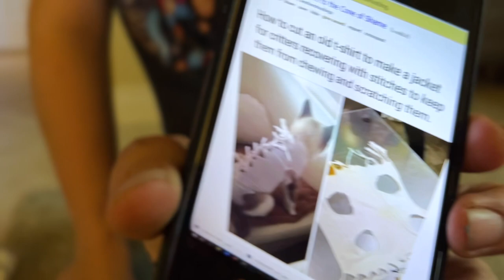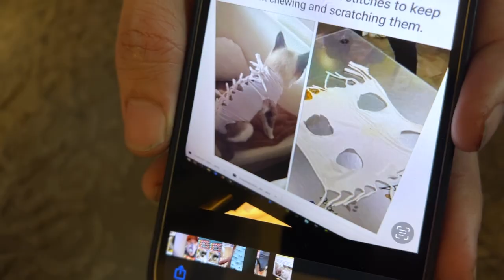Our Cat Hates the Cone of Shame So We Do a KITTY FASHION SHOW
Today on The Izzys: Mew Mew our beautiful persian cat got spayed! But she has to wear the cone of shame and she cannot stand it. Watch us try to figure out a solution!